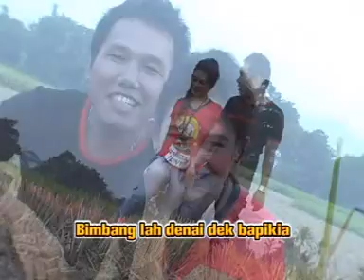TAPAUIK HATI - RAMON ASBEN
ALBUM DENDANG KAJA BAKAJA VOL 7 RAMON ASBEN DAN EGI